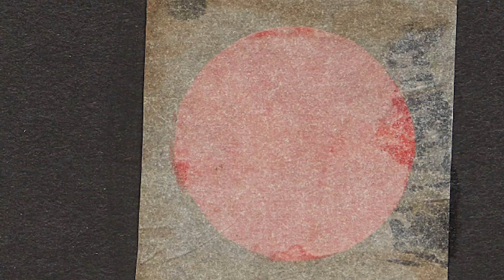Latin America | May 2017 | New York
Featuring works across mediums, countries and centuries, our Latin America auction highlights the very best of the genre. Works by Wifredo Lam, Fernando Botero and Rufino Tamayo are shown alongside contemporary artists Lygia Pape, Beatriz Milhazes and Vik Muniz.